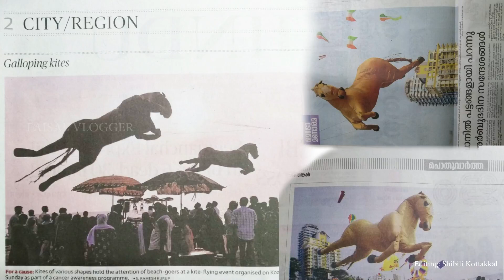വെറും ഒരു പട്ടത്തിന് രണ്ട് ലക്ഷം രൂപ | അർബുദ ദിന സന്ദേഷങ്ങളായി വാനിൽ പാറി പറന്നു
one India kite along with MVR cancer centre exhibited kites in calicut beach in connection with world cancer day

We specialized in:
Travel vlogs, motivational videos,educational videos, interviews, Tech news, Others...